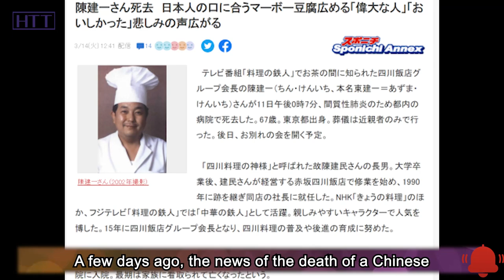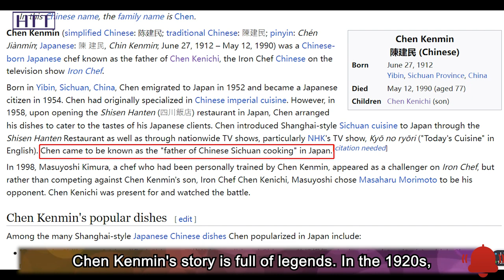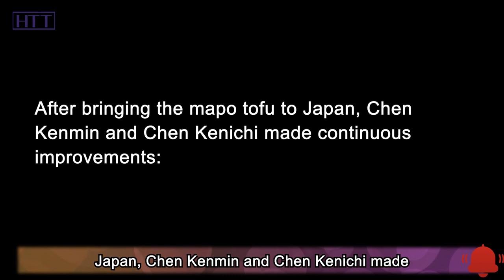He made all Japan fall in love with mapo tofu, The father of Sichuan cuisine passed away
A few days ago, the news of the death of a Chinese man attracted the attention of the whole of Japan. His name is Chen Kenichi, and he is one of the most famous Sichuan cuisine chefs in Japan. Behind him are the hard stories of several generations of Chinese chefs who promoted Sichuan cuisine to the world.

In fact, when most Japanese meet Chinese friends, they always mention two authentic Chinese things: pandas and mapo tofu. To be honest, I was surprised that mapo tofu can be compared with panda! In fact, behind this is the tireless persistence of several generations of the Chen family. In today's video, let's learn about the story of this iron chef, the Chinese who made the whole world fall in love with mapo tofu!